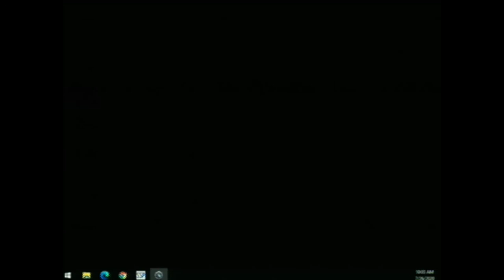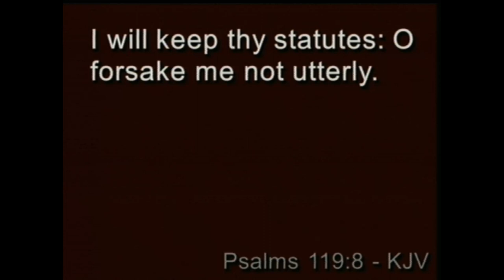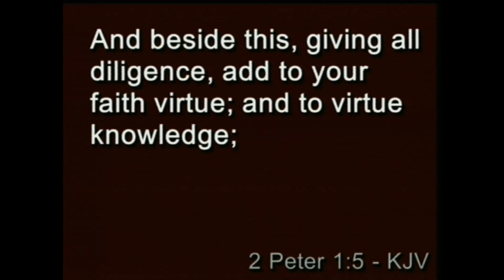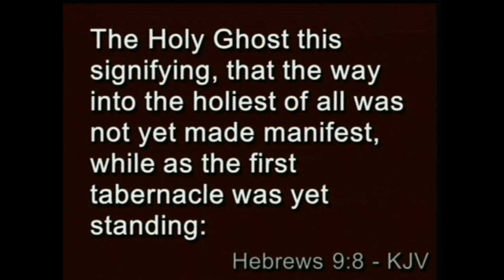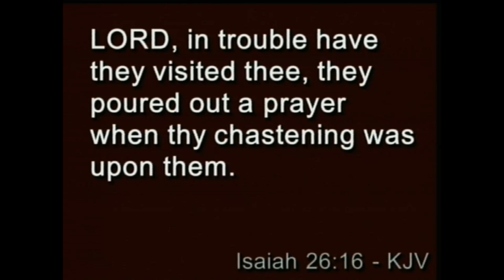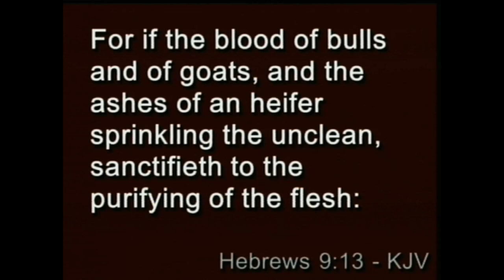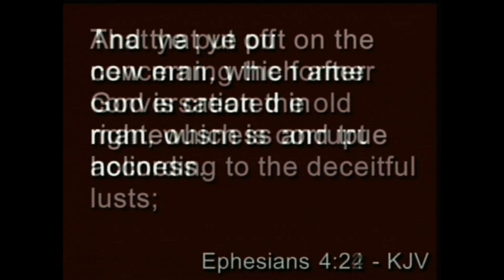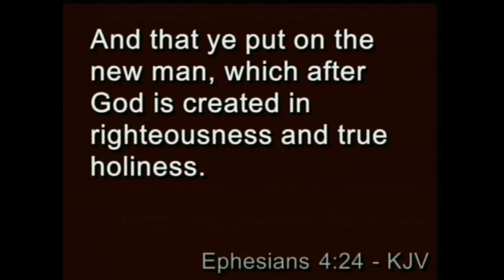Sunday Bible Study 07/26/20 - Bro. Mick Smith - Eph 4